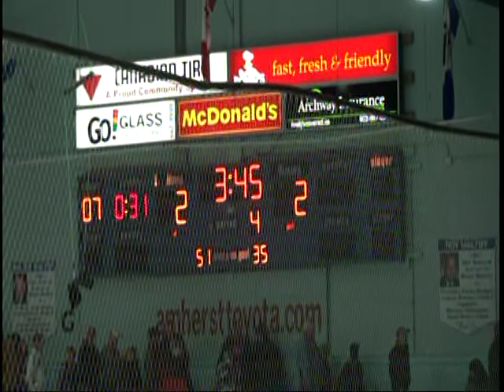12 08 2012 Yarmouth vs Amherst part 4